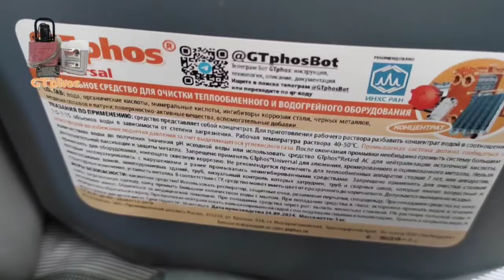Профессиональные ср-ва для промывки котлов и теплообменников GTphos. Отгрузка партнеру в Краснодаре